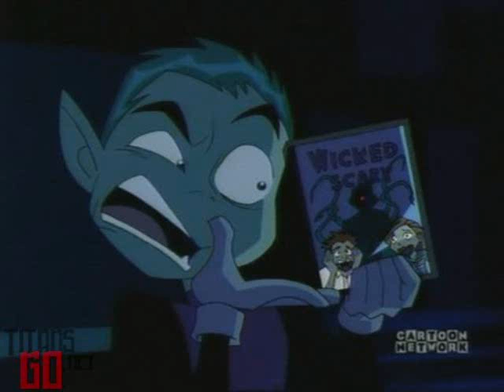Beast Boy Chapter 1: In Which We are Introduced to Beast Boy and Some Bees, and the Stories Begin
The Cast:

Beast Boy as Winnie the Pooh
Bruce Wayne as A.A. Milne
John Blake as Christopher Robin